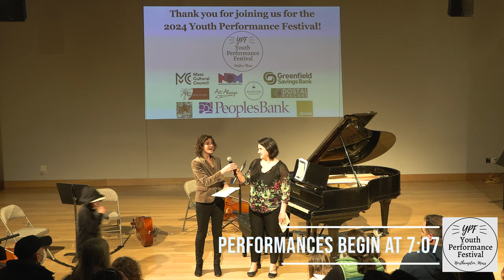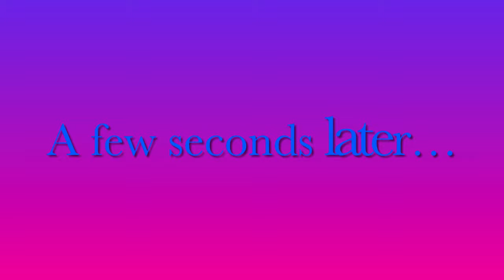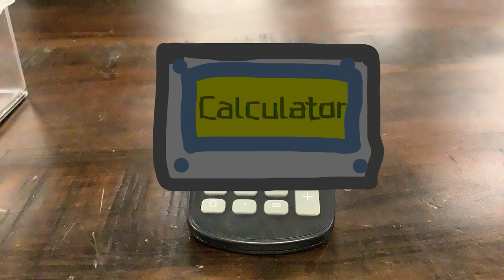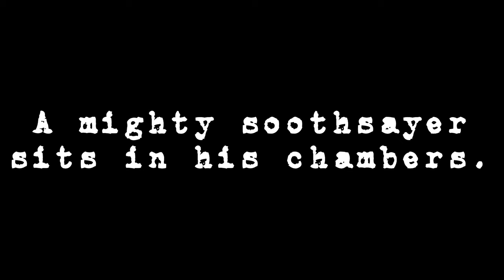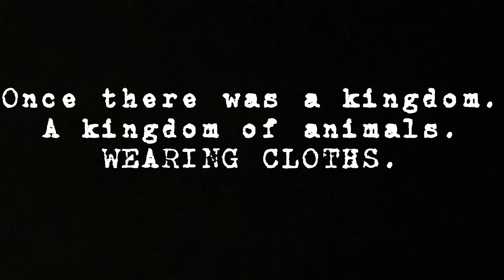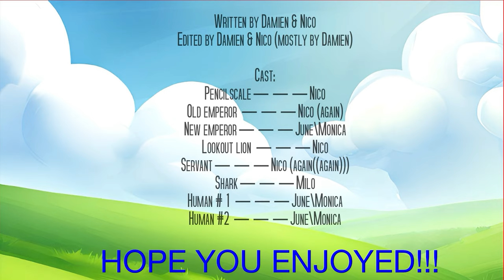YPF 2024 Cast A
The Youth Performance Festival, a collaboration between Play Incubation Collective and the Northampton Center for the Arts at 33 Hawley, is a FREE opportunity for youth artists ages 8-18 to create original performance pieces under the guidance of mentor artists in the fields of music, dance, theater, poetry/spoken word, and video. YPF centers the creative agency of young artists, and is committed to supporting them as they discover their own creative processes. This year, we were excited to partner with Make-It Springfield to create a Springfield-based youth cohort as part of the long term goal to expand YPF in Western Mass. Now in its fifth year, YPF is an outstanding festival experience that warms hearts and inspires creativity in audience members of all ages!

The 2024 Youth Performance Festival is sponsored in part by the Amherst, Northampton, South Hadley, and Hadley Local Cultural Councils, local agencies that are a part of the Mass Cultural Council, a state agency.

We are deeply grateful for our 2024 business sponsors, Art Always, A2Z Science and Learning Store, Dostal Eye Care, Greenfield Savings Bank, Renew Pilates, Wohl Family Dentistry, and Workroom Design Studio, as well our Angel Donors, Peoples Bank and the Spero Charitable Foundation. Thank you also to our media partner, Northampton Open Media.